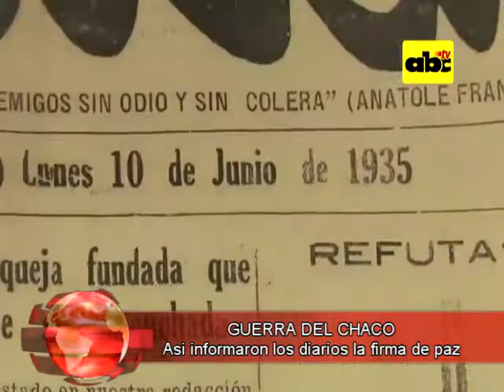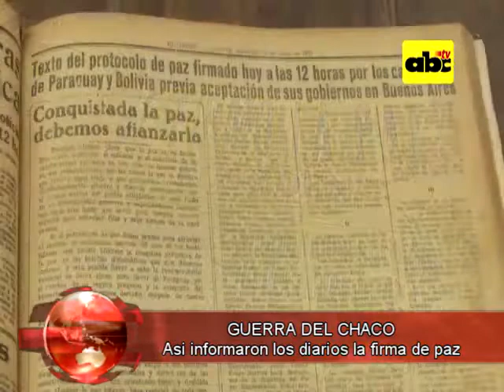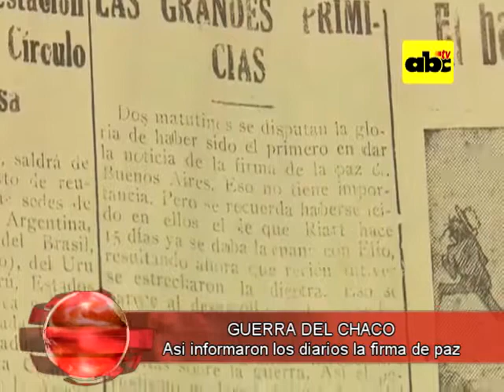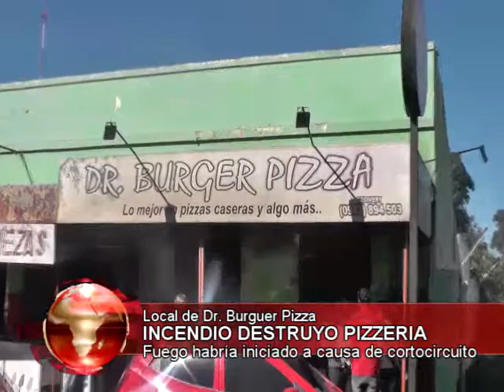Noticiero Regional 12-06-2017 parte 1